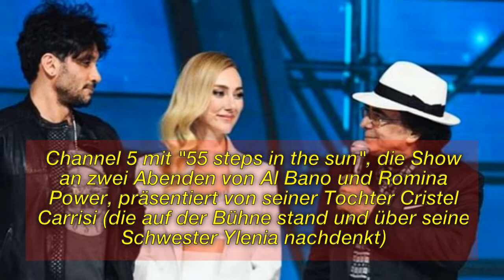Hören Sie Fernsehen, 55 Schritte in der Sonne mit Al Bano, Romina und Cristel Carrisi überzeugen...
Immagine della licenza CC:
Https: //Plaughter.com